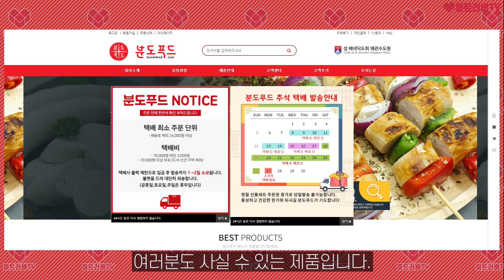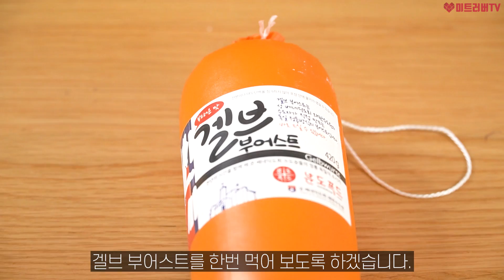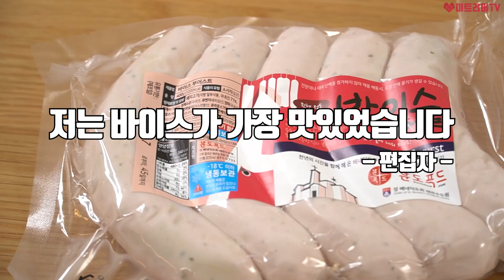경건한 마음으로 먹어야 할 것 같은 소시지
독일에 가도 한국에 가져올 수 없던
독일식 소시지를 먹어 봤습니다.
수도원에서 수도사들이 만드는 소시지인
분도푸드의 소시지의 역사와 특징을
다뤄봤습니다.

네이버 인플루언서 팬이 되어주세요!